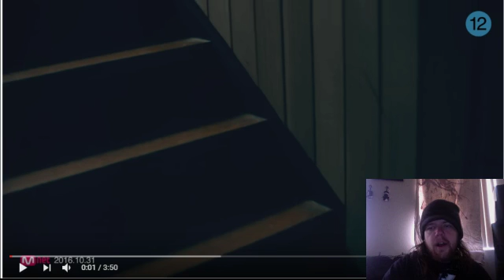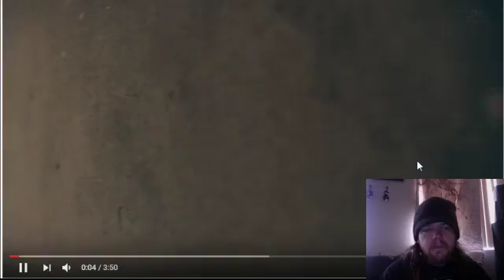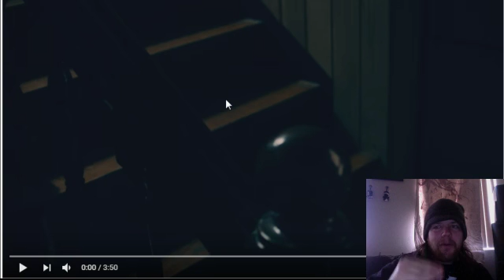Taeyeon is peak Kpop feels! 11:11 MV Reaction